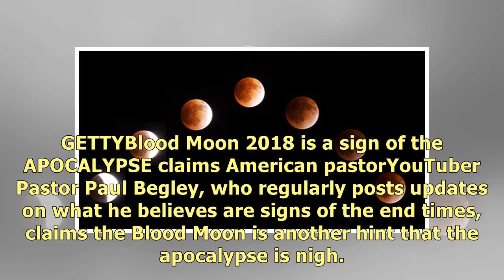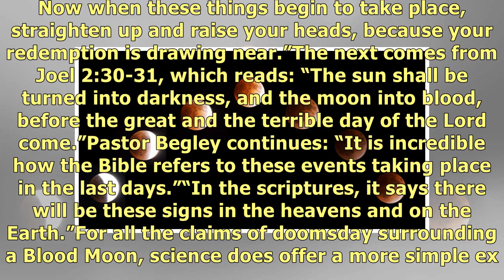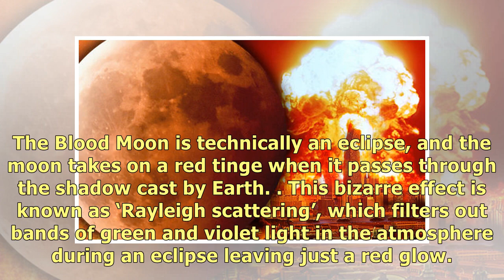End of the world: Blood Moon 2018 is a sign of the APOCALYPSE claims American pastor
Next month on July 27 the Blood Moon will peak in the night skies during the July total lunar eclips.